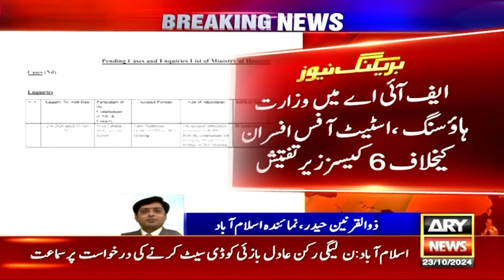Revelation of illegal allotment and fake fillings of government houses